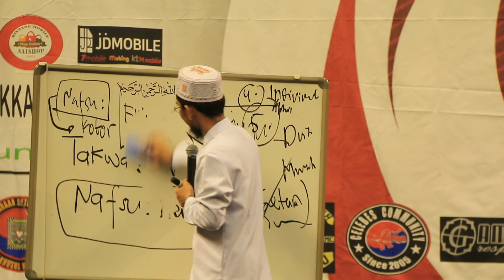HIJRAH MENATA MASA DEPAN [part5] bersama Ust. Adi Hidayat lc.Ma